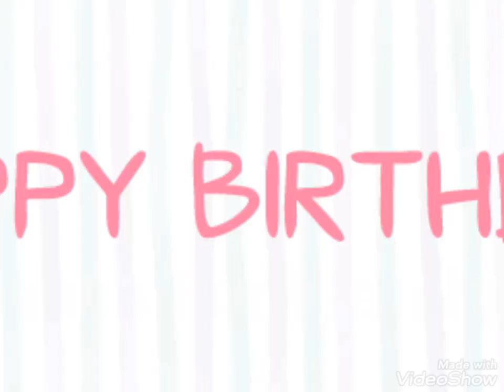Happy birthday Akhil and Babu 🎂🍫🎉🎊🎈🎈🍦🍰🎁